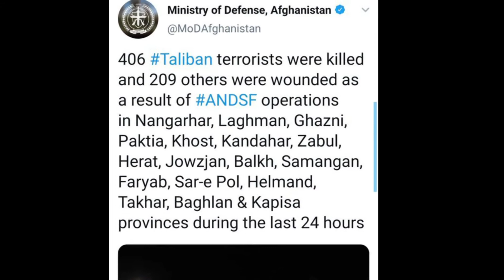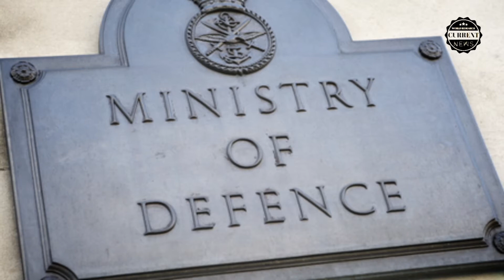Taliban | Afghan Forces | 385 Killed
WRC News gives you information that empowers you as a citizen of India. WRC News has just one celebrity: the Patriots. So if you love India, you will very soon fall in love with WRC News.